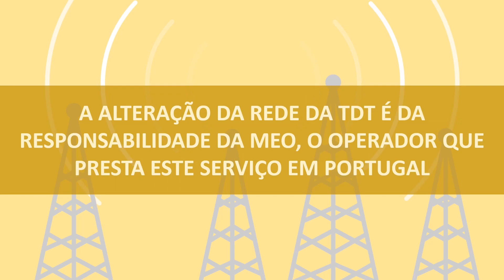Configurar ou sintonizar TDT nas novas frequências 2020